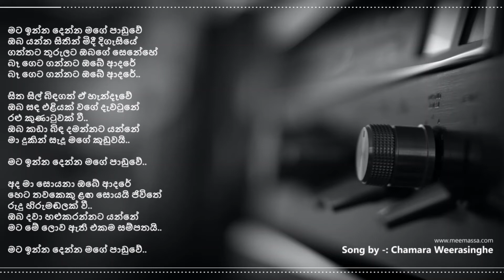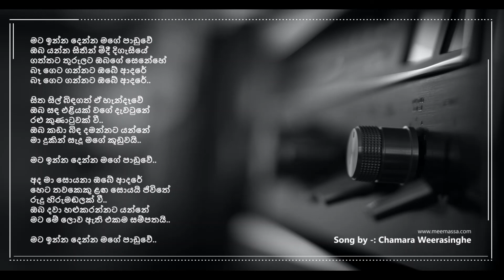මට ඉන්න දෙන්න මගේ පාඩුවේ.. ( Chamara Weerasinghe )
මට ඉන්න දෙන්න මගේ පාඩුවේ..
( Chamara Weerasinghe )

There is almost no one who does not know the name Chamara Weerasinghe just by saying it. The reason is because everyone, big and small, loves his songs. He started singing as a young singer in the 2000s and almost all the songs he sang became extremely popular.
                                                                      There is almost no musical performance without him to win a record audience love when he takes the concert stage. This is another great song of his. What are some other examples of him being known as the singer of the heart?